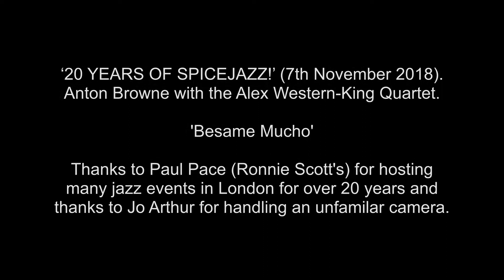Anton in Soho with the Alex Western-King Quartet - 'Besame Mucho'.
‘20 YEARS OF SPICEJAZZ!’ Soho, London (7th November 2018). Anton Browne with the Alex Western-King Quartet. Thanks to Paul Pace (Ronnie Scott's) for inviting me and for hosting many jazz events in London for over 20 years.

Many thanks to the superb young musicians - whom I'd never met before and sorry I don't know your names - who followed my instincts on the fly without falter.

My thanks to Jo Arthur for handling an unfamiliar camera - Sony FDR-AX33 with a Rode Stereo VideoMic Pro.